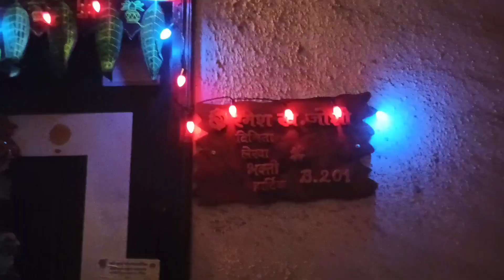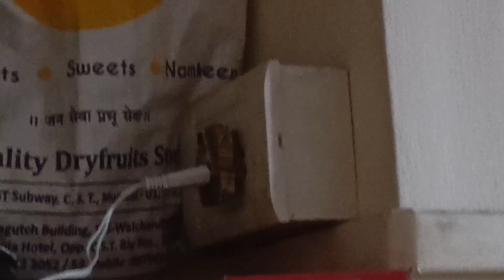Diwali ki Tayari 😍|Diwali aane wali hai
Diwali aane wali hai guys .
Aap log bhi Diwali ki tayari achhe se karna aur Diwali bhi achhe se mana na
I Love you 😘 Guys
this the link of my tripod
New tripod
adofys flexible tripod

Boya by mm1 ka Mic
boya by m1 ye dusra wala hai
Ye last hai uske baad apka vlogging setup ready